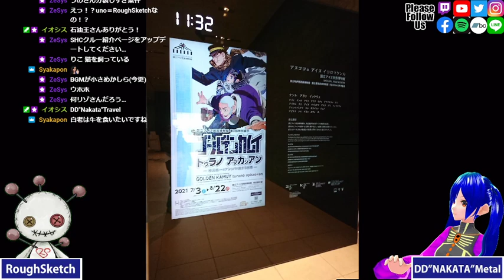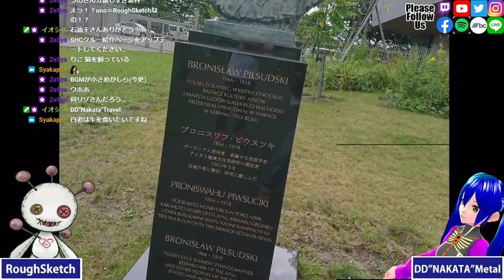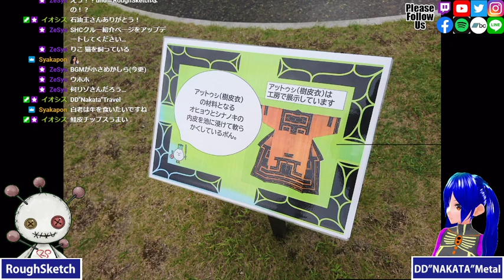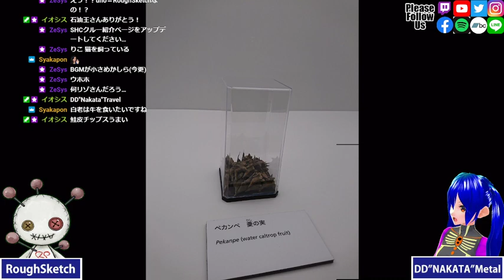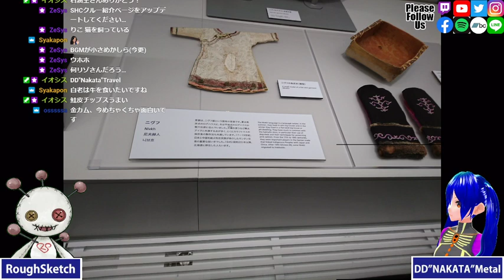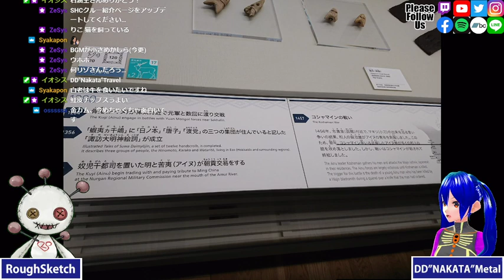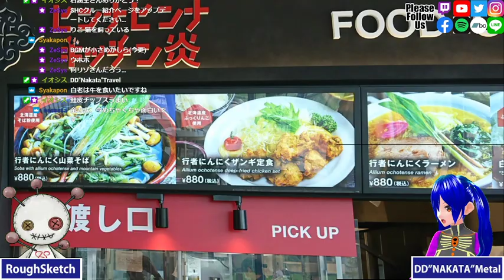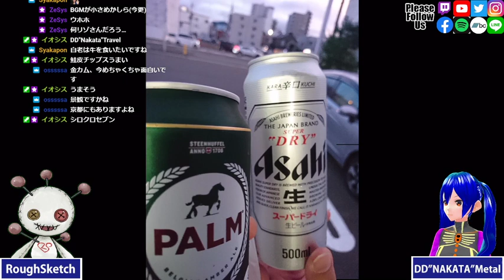nbrtv Talk 191 DDナカタTravel「ウポポイ編」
RoughSketch and DD"Nakata"Metal talk about
recent events and recommended tunes from Notebook Records.
We talk in Japanese.
We are sorry if you hope this would be Live Mix Show.

RoughSketchとDDナカタMetalがダラダラと
お酒を飲みながらしゃべる、短いYouTube talkです！
ラジオっぽくしたいけど、お酒も飲んじゃうので出来るかなー出来ないだろうなー

投稿フォームが出来ました！

Notebook RecordsのLINE@からも野次を飛ばす事が出来ます。

ハッシュタグ「nbrtv」をつけても野次を飛ばせます！